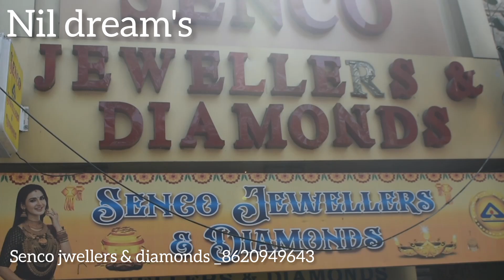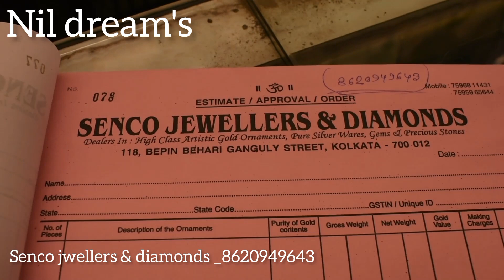Light Weight Necklace Collection 2023||Latest Necklace Collection 2023||From 2gram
Light Weight Necklace Collection 2023
Latest Necklace Collection 2023 From 2gram

latest gold necklace designs 2023
Light weight gold choker colection 2023
latest gold bridal necklace
Gold light weight necklace  collection
Gold necklace
Light weight gold Mangal Sutra
Nildreams
Gold chokher
Nil dream's
gold choker design
Latest gold necklace from 2 gram
gold jewellery collection
Sonar har
Nil dream's
Latest gold choker necklace
Nil Dreams
Light weight necklace choker
nil Pramanik,
1st gold jewellery vlog in Haldia
Nil Dream's

Senco jwellers and diamonds

118,Bepin behari Ganguly Street, kolkata 700 012

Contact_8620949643